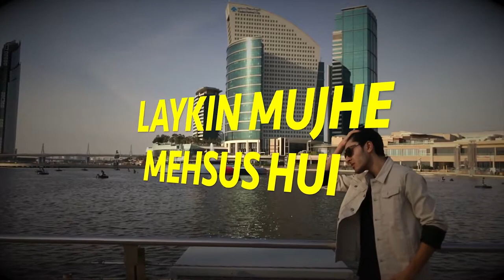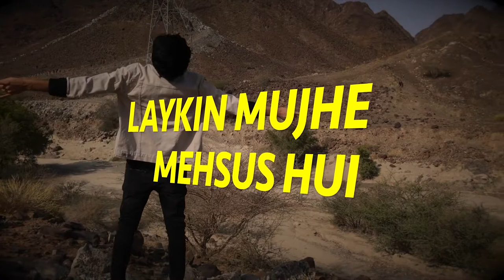Be parwah| Ali Sameer| new latest song